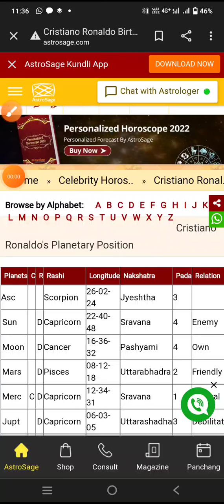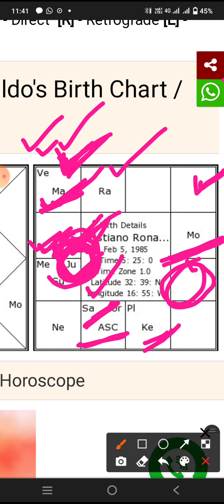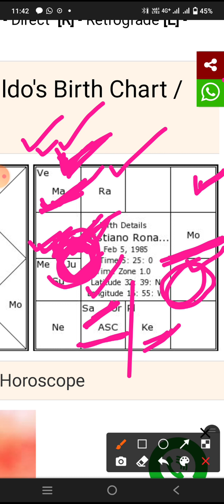Christiano Ronaldo birth chart analysis ಜನ್ಮದಿನಾಚರಣೆಯ ಶುಭಾಷಯಗಳು ಚಾಂಪಿಯನ್